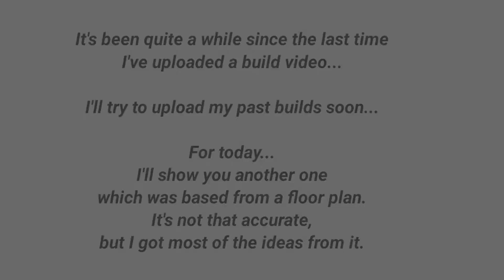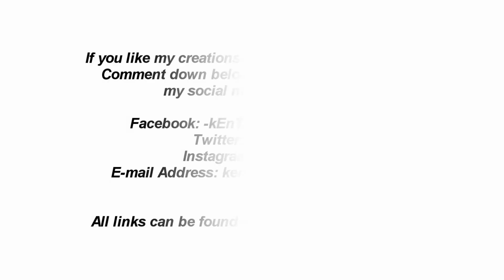[THE SIMS 4 BUILD] A HOUSE BASED ON A FLOOR PLAN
Found another modern house floor plan on the internet. The shape is kinda different so I've tried to build it on the game. It won't be accurate, but most of the ideas are based from the photo.

Used on this build are:
- The Sims 4 (Legacy Edition)
- All Game Packs (except Star Wars)
- All Stuff Packs (Except the last two)
- Seasons Expansion Pack

Video Date Created: Dec. 6, 2020
House Created on Game: Nov. 11, 2020
Game Video Recorder: FRAPS
Video Editing Program: Sony Vegas Movie Studio HD Platinum 10.0 & Kinemaster Pro

My own personal accounts...